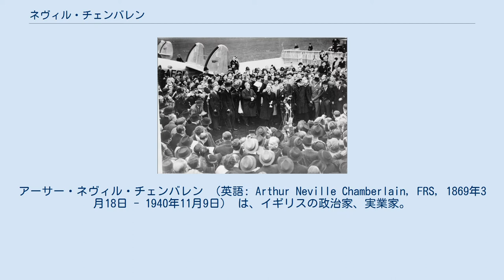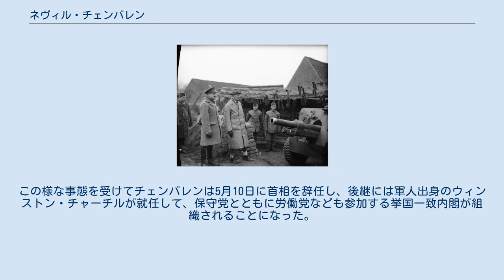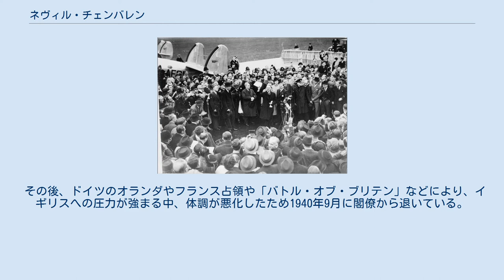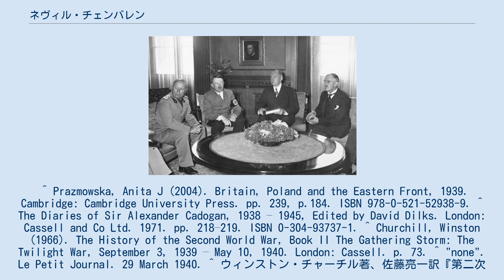ネヴィル・チェンバレン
ジョゼフ・チェンバレン
アーサー・ネヴィル・チェンバレン （英語: Arthur Neville Chamberlain, FRS, 1869年3月18日 - 1940年11月9日） は、イギリスの政治家、実業家。
首相（在任：1937年5月28日 - 1940年5月10日）。
ナチス・ドイツに対する宥和政策で知られる。
 バーミンガム市長や植民地大臣などを歴任したジョゼフ・チェンバレンを父としてバーミンガムのサウスボーンで生まれる。
外相時代にロカルノ条約を締結し、ノーベル平和賞を受賞したオースティン・チェンバレンは異母兄にあたる。
6歳の時に母親が死去した。
 ラグビー校で教育を受け、さらにメイソン・サイエンス・スクール（バーミンガム大学の前身）でも学び、科学と冶金学（金属工学）の学位を得て、卒業後は監査法人に就職した。
一方で父ジョゼフが経営していたイギリスの植民地のバハマの農園へ派遣され、そこで長く農園経営も行った。
 その後実業界で成功を収め、この時に得た名声を後ろ盾として1911年に生まれ育ったバーミンガムの市議に立候補し当選した。
そのわずか4年後の1915年には、父同様バーミンガム市長となる。
 第一次世界大戦終結間際の1918年に行われた選挙で保守党より立候補し下院議員となり、1923年から1937年にかけて保健大臣、財務大臣などの要職を務めた。
 就任 1937年5月28日に、スタンリー・ボールドウィンの後を受けて保守党党首およびイギリス首相の座に就く。
なお直前の5月12日には、新国王のジョージ6世が戴冠式を行ったばかりであった。
 内政 「資本家寄り」とされる保守党党首にもかかわらず、就任後すぐに、これまで制限が設けられていなかった女性や子供の労働時間に制限を掛ける法律を通過させたほか、有給休暇関連法や家賃統制など、労働者の権利を優先させる法律の制定に尽力した。
 外交 ミュンヘン会談においてベニート・ムッソリーニとアドルフ・ヒトラーとともに ミュンヘン会談からの帰国後に会見するチェンバレン フランスを訪れたチェンバレン（1939年12月） 当時イギリスやフランスと軍事増強と領土の拡大を進めるドイツ、イタリアなどとの間で政治的緊張が増す中、チェンバレンがフランスのエドゥアール・ダラディエとともにドイツのアドルフ・ヒトラーや、イタリアのベニート・ムッソリーニに対して取った宥和政策は、1938年9月29日のミュンヘン会談において締結された「ミュンヘン協定」で頂点に達した。
 イギリスの一部やアメリカなどのその後の連合国から称賛されたこの宥和政策により、結果的には第二次世界大戦の勃発が1年引き延ばされることになる。
これは、ドイツの関心をソビエト連邦に向けさせる意味と、イギリスの防備の時間稼ぎをする意味があったとされるが、ウィンストン・チャーチルはこれを「この期間にイギリスが軍備の近代化を進めたのは事実だが、同時にドイツも軍備の強化を行いより強力な軍備を作り上げた」と批判している。
 なお当時の保守勢力の主流にとって、ソ連を頂点とする共産主義陣営や、彼らによる共産主義革命の誘発への警戒心は強かった。
そこで、ヒトラー政権を抑えてソ連に付け入る隙を与えるよりは、対ソの抑止力となることを期待したのである。
イギリスが、世界をにぎわせたスペイン内戦に不介入で通したのも、介入すればそれが世界大戦の引き金になり、ソ連を喜ばせるだけであるという判断があったからであるとされている。
 なおミュンヘン会談から帰国したチェンバレンを迎えたジョージ6世は、チェンバレンにバッキンガム宮殿のバルコニーで国王夫妻とともに、国民からの歓迎を受ける特権を与えた。
国王と政治家の友好関係を大衆の前で見せるのは極めて例外的であり、王宮のバルコニーからの謁見も伝統的に王族のみに許される行為だった。
 しかし一連のチェンバレンによる宥和政策は、チャーチルが指摘したように「ドイツに軍事力を増大させる時間的猶予を与えた」と同時に「英仏が実力行使に出るという危惧を拭えていなかったヒトラーに賭けに勝ったという自信を与え、侵攻を容認したという誤ったメッセージを送った」として、現在では歴史研究家や軍事研究家から強く非難されている。
特に1938年9月2...